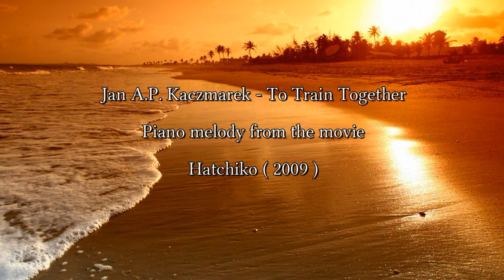Jan A P Kaczmarek - To Train Together (From the movie Hatchiko) 2009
OFFICIAL Jan A.P. Kaczmarek Page:jan-ap-kaczmarek.com

This channel is created to promote magnificent songs, and as well, producers. This CHANNEL CLAIMS NO RIGHTS OR OWNERSHIP over the contents posted. If you wish for a track to be removed, please let us know so we can remove it from our feed immediately